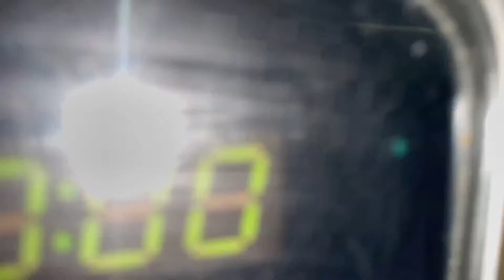How to make popcorn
This video is a student project in our Video 1 class. The students were asked to create a short video with a beginning, a middle and an end, and to use a variety of shot types. Enjoy.